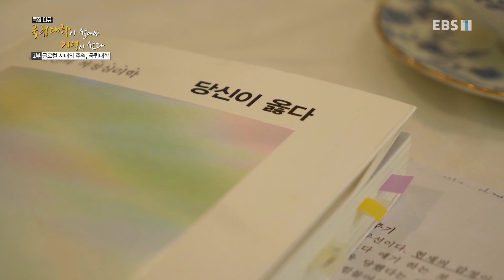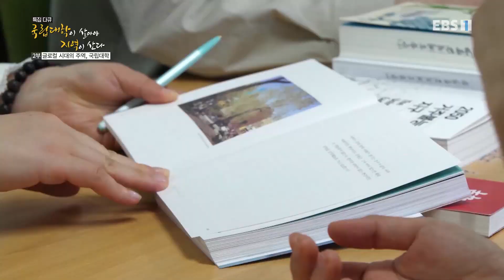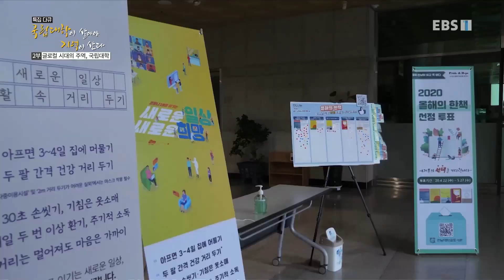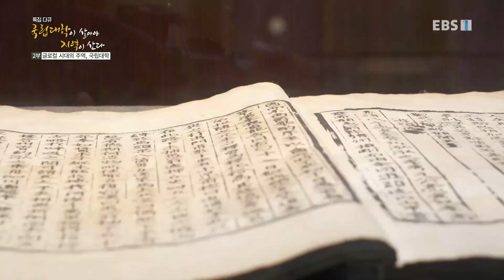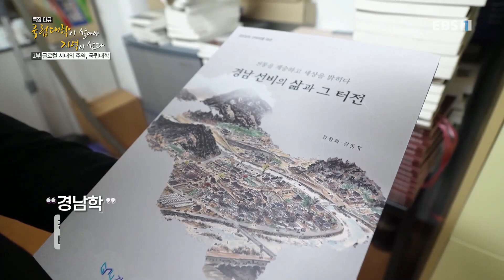특집 다큐- 국립대학이 살아야 지역이 산다 - 국립대학이 살아야 지역이 산다- 글로컬 시대의 주역, 국립대학_#003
공식 홈페이지 국립대학이 살아야 지역이 산다- 글로컬 시대의 주역, 국립대학,

국립대학의 장점이 등록금이 싸다는 것뿐일까?

지역 발전과 지역 인재 양성을 선도하고 교육 불평등을 해소하기 위해 노력하는 국립대학의 다양한 사례들을 알아본다.

한경대, 강원대, 한밭대, 공주대, 전북대, 부산대, ...